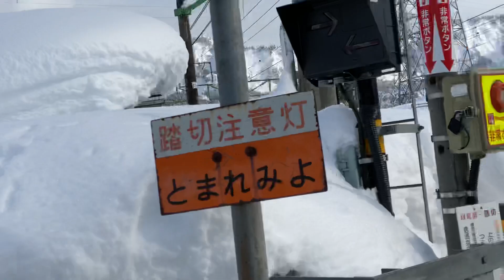NIIGATA | GABUNDOK NA YELO